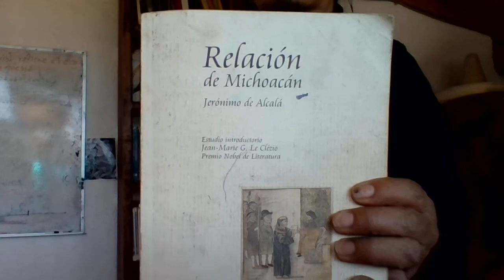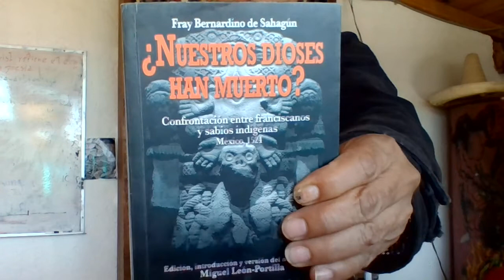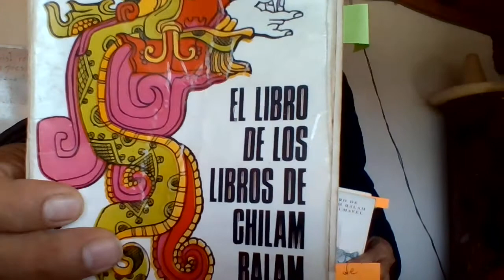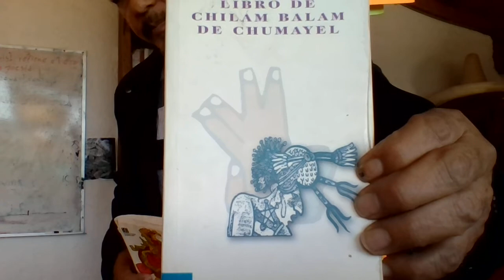RESUMEN 02 SOBRE LA MUERTE DE LOS DIOSES EN EL ANAHUAC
LA MUERTE DE LOS DIOSES EN EL ANAHUAC Y EN EUROPA OCCIDENTAL